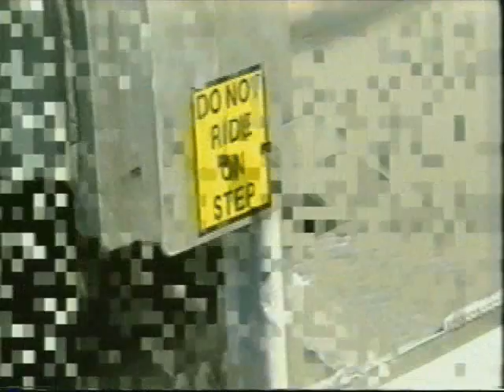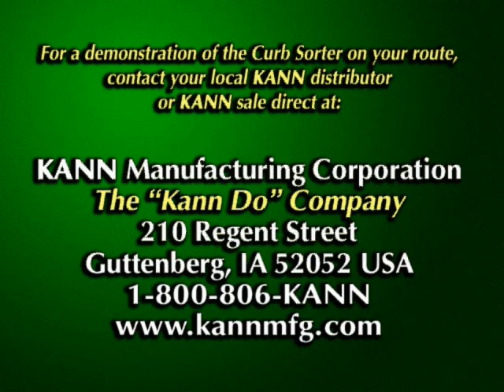KANN Curbsort Recycling Series - VersaHaul.wmv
The KANN Curbsort Series Versa-Haul™ is a multi-compartment recycling unit that comes in many different trailer and chassis mounted configurations that fit most any multi-commodity application.  The KANN Versa-Haul™ comes in either an open or closed top configuration with a variety of options and features.  Some of the most popular of these options include: adjustable bulkhead partition(s) that allow for quick and easy compartment volumes, semi-automated loading of commodity, an hydraulically operated tailgate, plastics or cardboard compactor(s), just to name a few.  This is a great, low cost, entry level recycling truck...